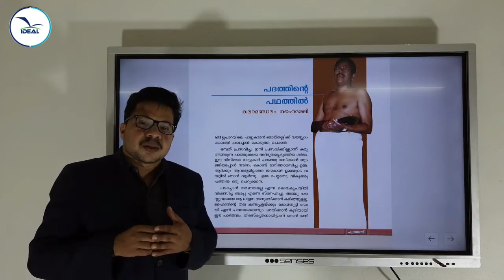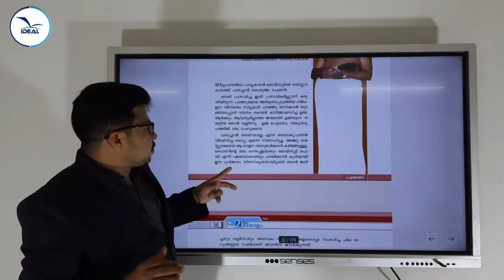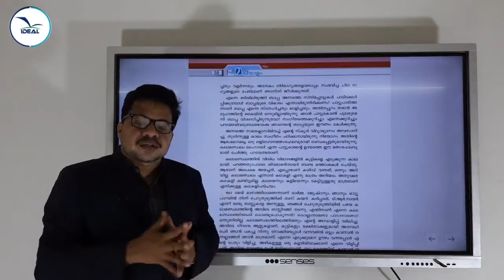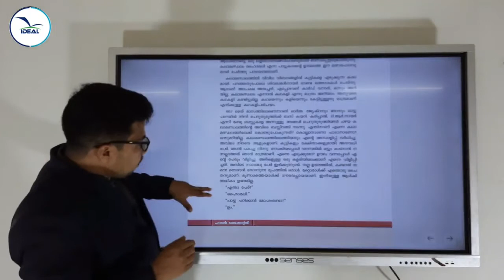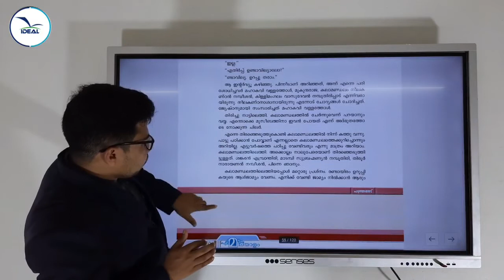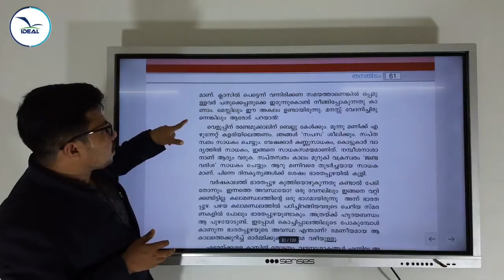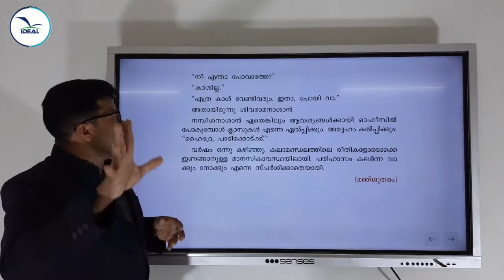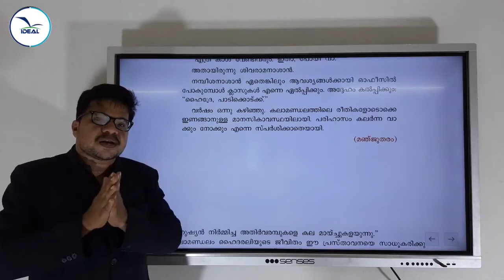PLUS TWO MALAYALAM -പദത്തിന്റെ പഥത്തിൽ Padathinte Pathathil കലാമണ്ഡലം ഹൈദരലി Kalamandalam Hyderali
Class By Abdusammed K T